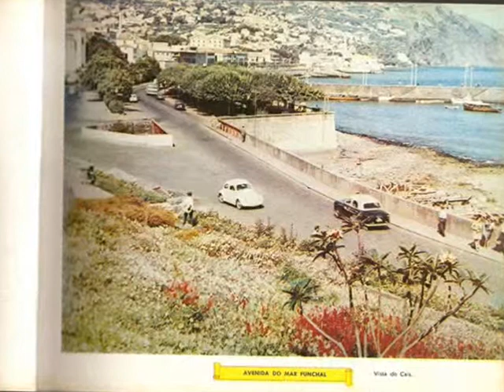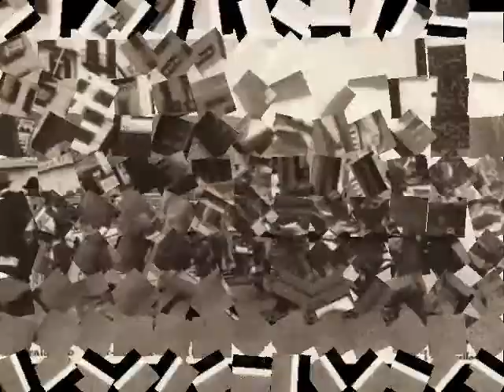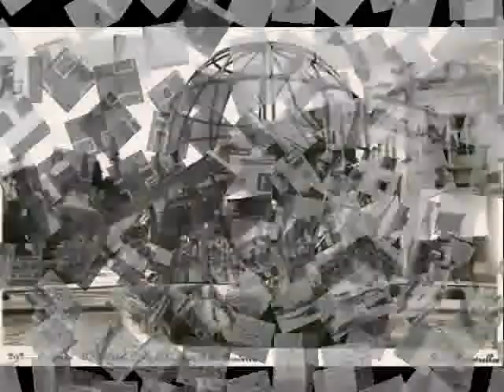Madeira quase Esquecida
eu Eduardo santos dedico este video para todos os k tem sangue puro da nossa ilha para todos os filhos imigrados possam ver de ond ficou os vossos  avós e pais para hoje estarmos bem com a nossa ilha insto é noosso

ssso